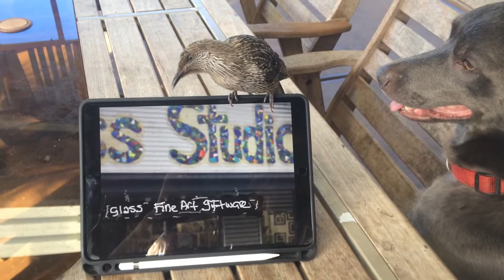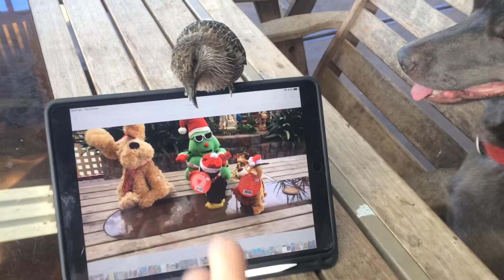Merry Xmas from wattle “Bird”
More merry Xmas morning “Bird” adventures ,she always comes in when I’m on the iPad ,she loves to see what I’m up to